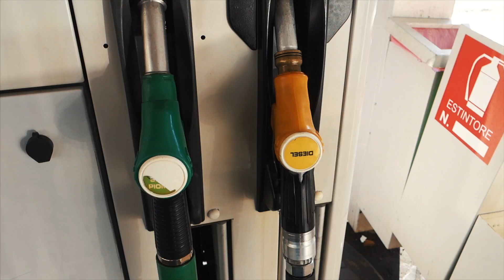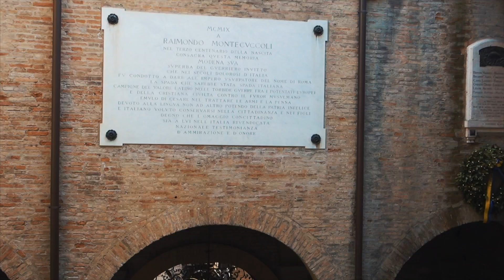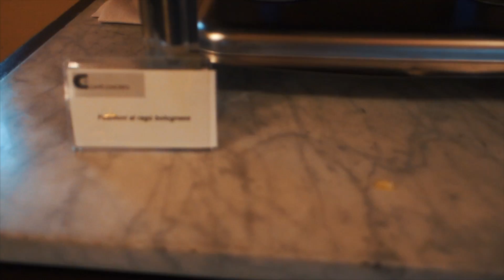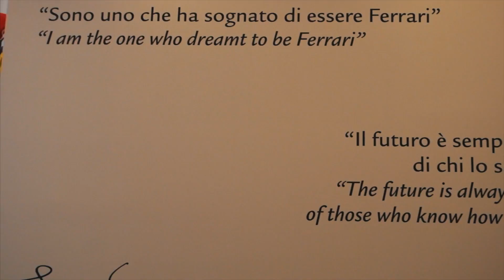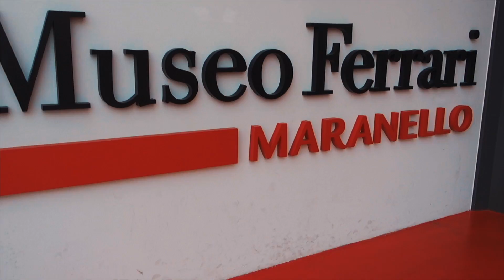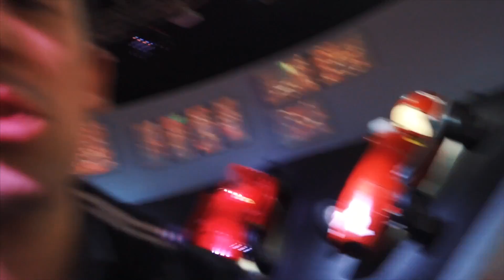IL MIO COMPLEANNO con Ferrari e i portici di Modena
Benvenuti in un nuovo video, oggi è un giorno speciale, il mio compleanno. Oggi visiteremo Modena dove potremo ammirare il Duomo, la piazza Grande e il famosissimo campanile detto la Ghirlandina, ci sposteremo di pochi chilometri per vedere il Museo della Ferrari a Maranello. Non vi resta che godervi il video in mia compagnia.
CONDIVIDETELO con tutti i vostri amici !!